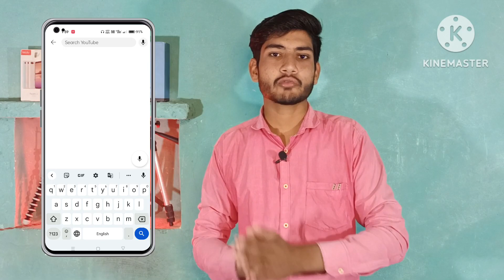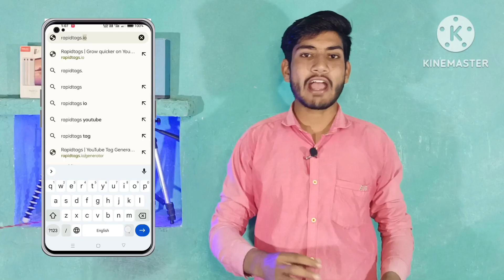Find Viral Tags and Get 5x Views on Youtube Video | Youtube Video ke Liye Tags Kaha se Laye 2023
About This Video :
Dosto is video me main apko bataunga ki aap apni youtube videos ke liye viral tags kaha se le. Mujhe ummid hai ki ye video aapko achhi lagegi.

About Me :
                      My name : Ritesh Thakur
                       Dist. :  Sehore ( MP)